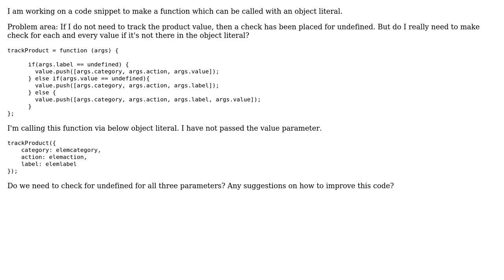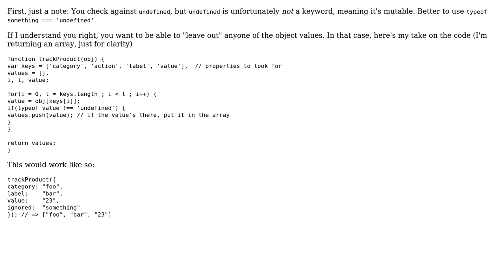Making a function which can be called with an object literal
With thanks & praise to God, and with thanks to the many people who have made this project possible! | Content (except music & images) licensed under CC BY-SA | Music | Images & others | With thanks to user Lokesh Yadav user Jamal user Flambino and the Stack Exchange Network Trademarks are property of their respective owners. You are responsible for your own actions.